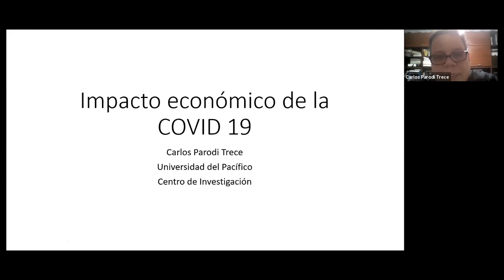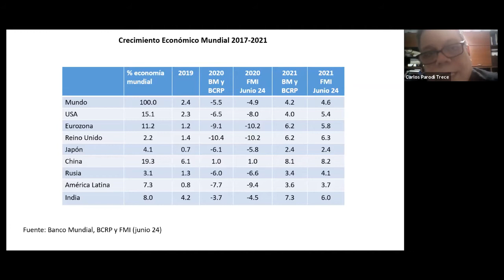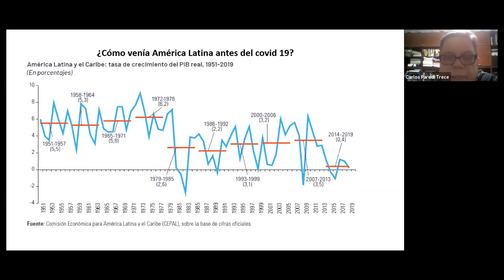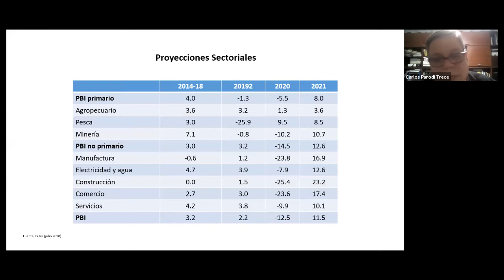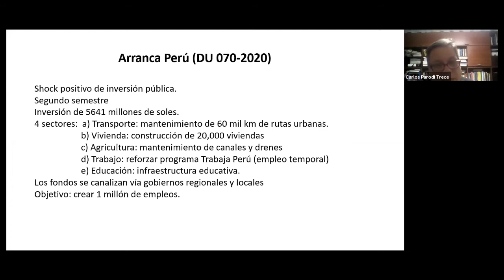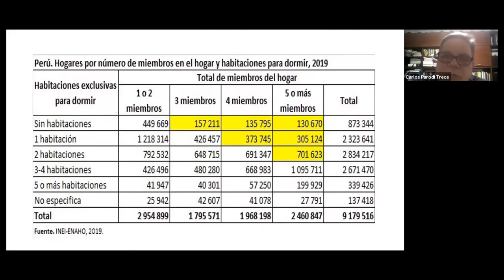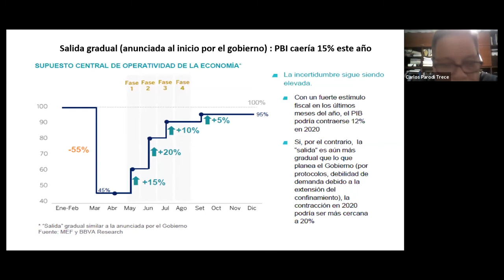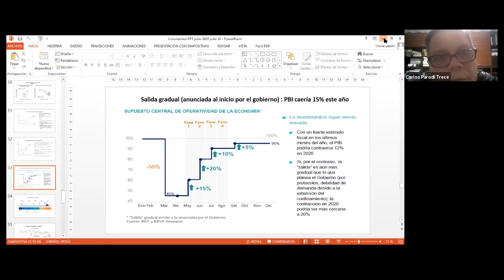Impacto económico del COVID-19 15/07/2020